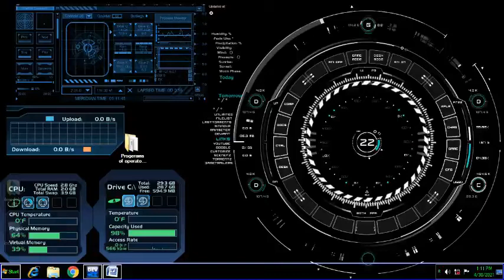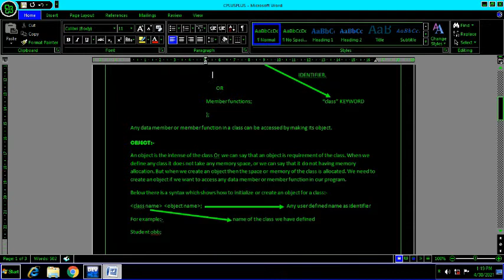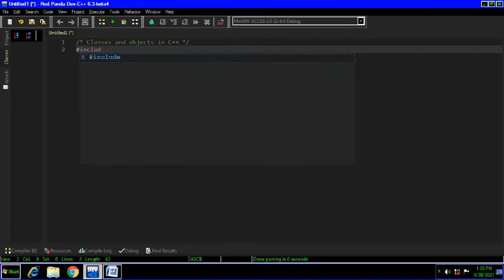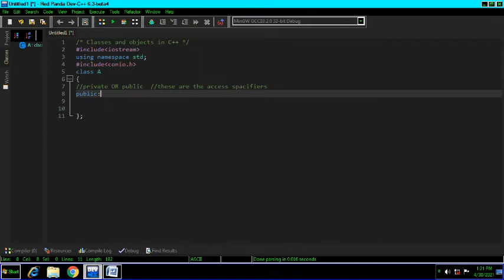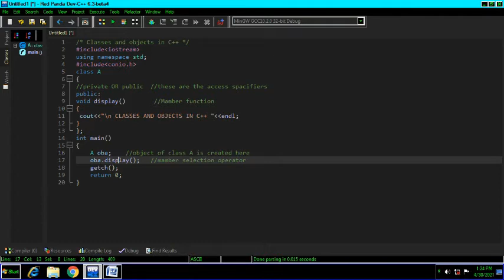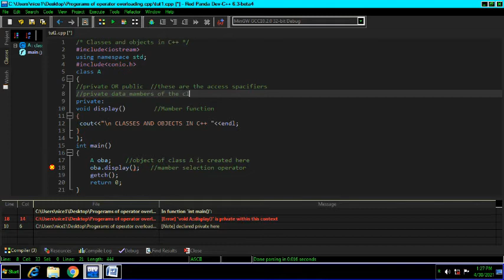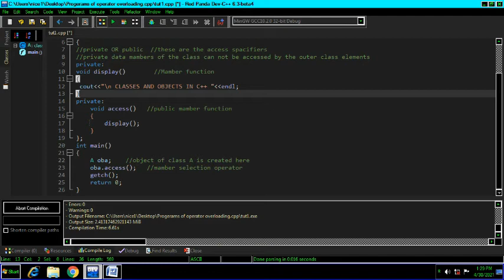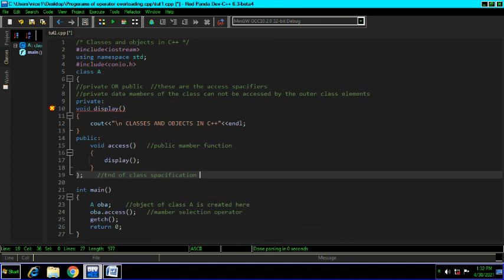Class and Objects in C++ | C++ tutotrial in hindi with notes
Classes and objects bin C++ codewithharry
C++ tutoring.